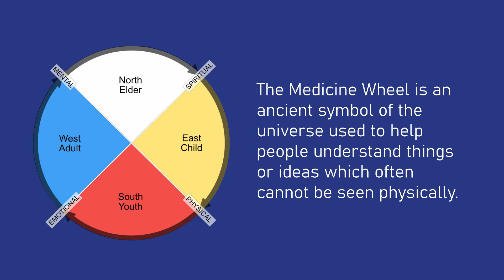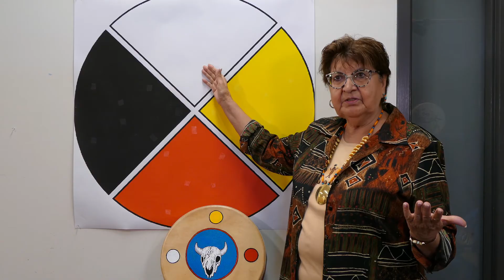Medicine Wheel Teaching with Elder Elsey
Join Elder Elsey as she shares her medicine wheel teaching.